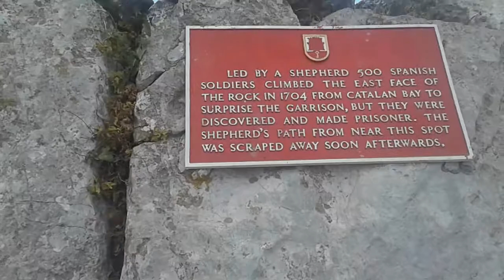Gibraltar rock,July 2017